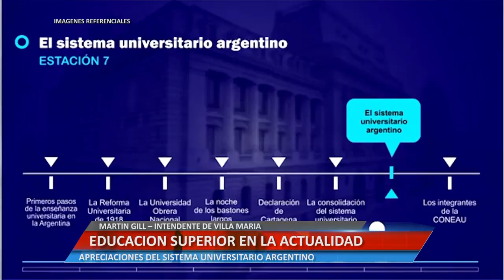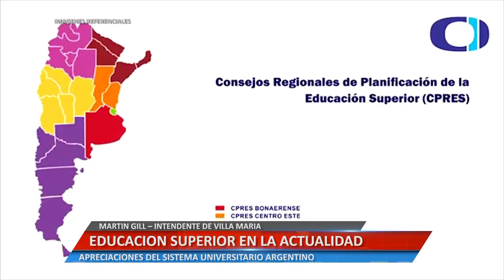Universidad Informa - Educación superior en la actualidad - Martin Gill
El Intendente de Villa Maria, realizó apreciaciones sobre el sistema universitario argentino.

Facebook.com/uniriotv
Twitter.com/uniriotv
Instagram.com/uniriotv
Web - uniriotv.unrc.edu.ar
o envianos un email a
UniRio TV
Universidad Nacional de Río Cuarto
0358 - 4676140